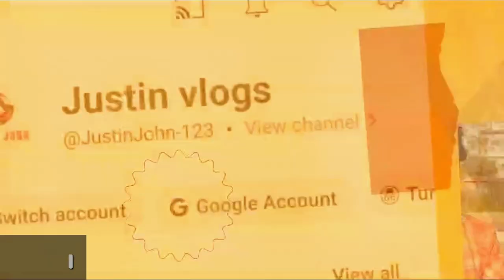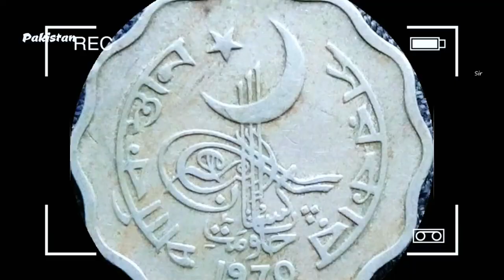The Reality of The Past | Frist Part| Justin john official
Watch for knowledge and  Motivational story videos  Justin John Official